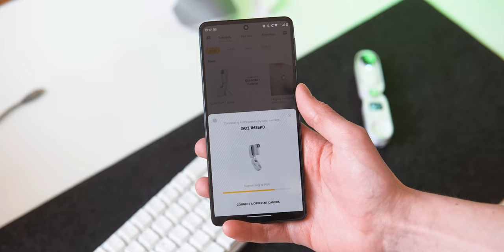Insta360 GO 2 Ski Review in 2022 - There is one BIG Flaw...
The Insta360 GO 2 is a tiny action camera that allows you to get footage you maybe otherwise couldn’t but that unfortunately has one big flaw. I took it on a Ski trip to test it and this is my review.

Chapters:
0:00 - Intro
0:24 - Physical Features
1:44 - Case
2:19 - Shooting Modes
3:43 - Footage
5:13 - Battery
6:52 - Conclusion

You know which buttons you should press!